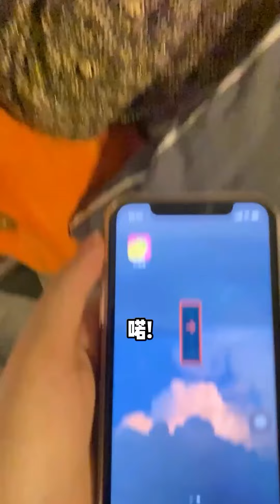【暴躁二哈】就冲我安利给豆凝儿的神器，这巴掌我也得还回来！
抖音TikTok + 搞笑 + 抖音合集 | 暴躁二哈：就冲我安利给豆凝儿的神器，这巴掌我也得还回来！